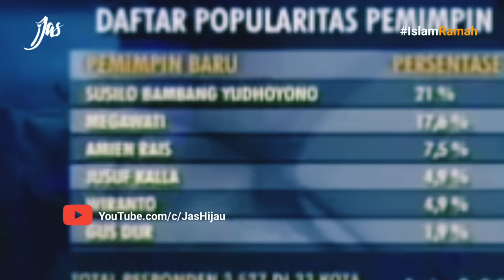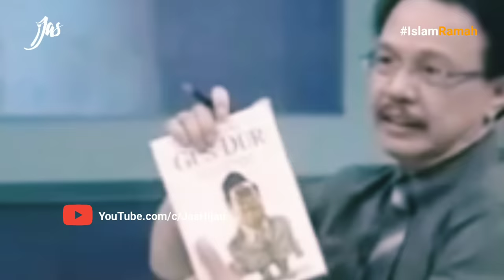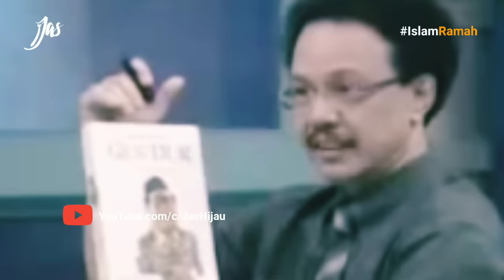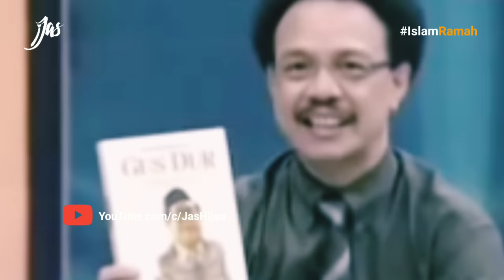Kick Andy - KH Abdurrahman Wahid (Gus Dur)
Credit Video:
Kick Andy (Metro TV)